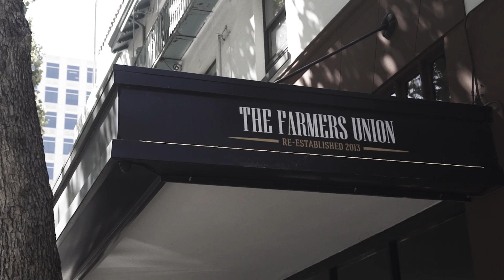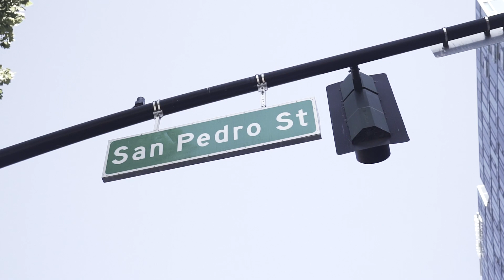FlyGuyD - Coastal (Official Music Video)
FlyGuyD from MUDMADE THE LABEL releases a new visual from his latest project "Freddie-Mae's Son".

Shot by : Shawn Eff

FlyGuy displays his versatility as an artist. In this track he describes his lifestyle & how he seems to live life. Fly, Fashionable, and Fun. The new project "Freddie-Mae's Son" will include many different vibes & hits.

FlyGuyD - Coastal